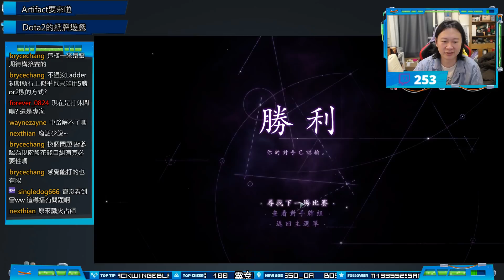[廚爹Artifact]我放了兩張廢卡，但是我贏了 幻影輪抽